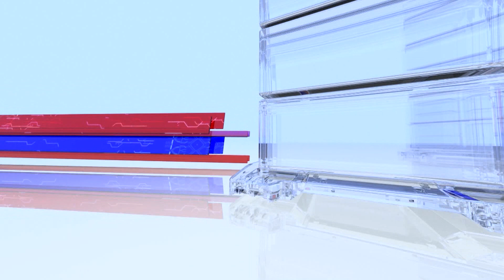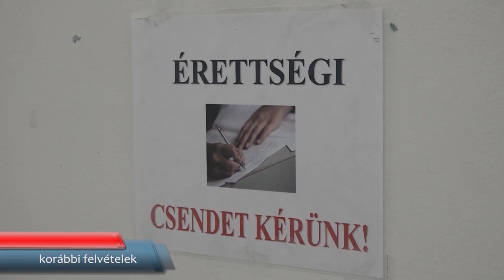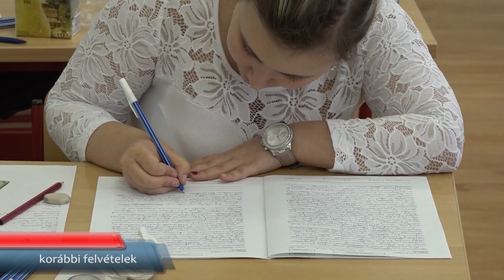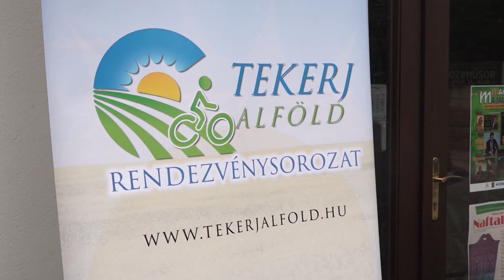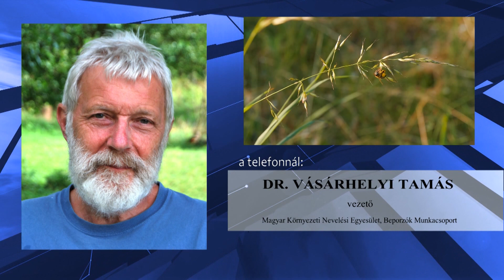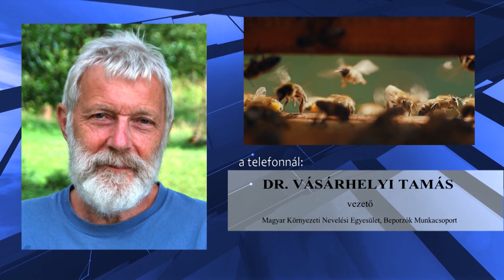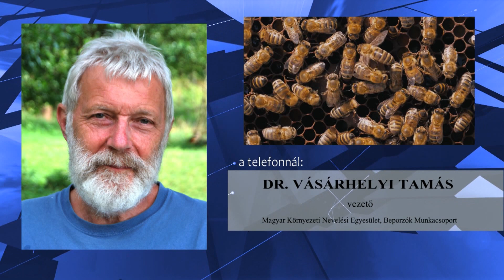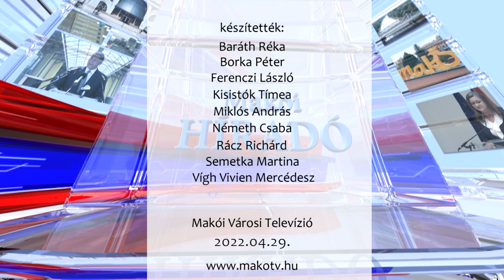Makói Híradó - 2022.04.29.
- Traktorokkal vonultak a Galamb végzősei Makó utcáin
- Makón 259 érettségizőnek kezdődik meg a vizsgaidőszak hétfőn
- Eséstechnika - hogy jól essen, az esés
- Makóról Marosleléig tekertek a kirándulni vágyók csütörtökön
- A méhek változatos és izgalmas világa